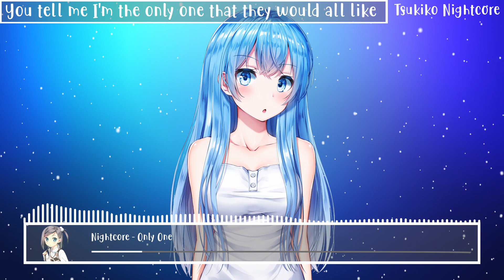Nightcore - Only One (Illenium ft. Nina Sung) [Lyrics]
🎧Video Info🎧

♦️Song name: Only One
♦️Original Artist: Illenium ft. Nina Sung
♦️Cover/Remix Artist: -
♦️Anime: -

💻Social Media💻